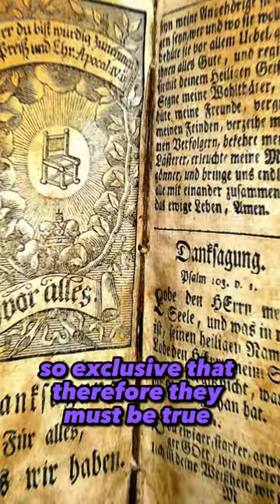The God That Was Built from Clay!!